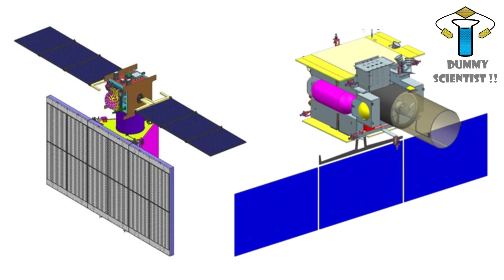ISRO's Future Missions & Plans | தமிழில் | Dummy Scientist | DS !! #30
This video explains in Tamil that, the mission and development plans for 2019 by the Indian Space Research Organisation. The ISRO has planned 32 missions fro 2019 and in this video, it has been explained the detailed information about those missions. Have fun and enjoy.

If you have any suggestion regarding mission plans by ISRO, please type it in the comment box.